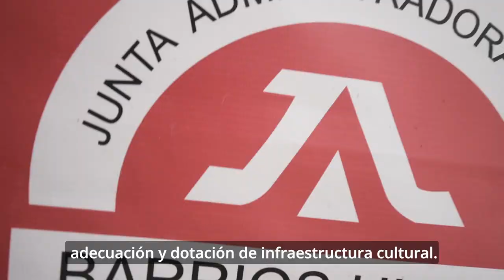Seguiremos apoyando el arte de Barrios Unidos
A través de PresupuestosParticipativos, la comunidad de Barrios Unidos propuso adecuar y dotar la Casa de la Cultura. Esto lo haremos realidad con

🎸Instrumentos musicales
🎙️Equipos de sonido
🎶Salones de música
🎨Áreas de exposiciones y más

¡Seguiremos apoyando el arte! 👩🏻‍🎨👨🏾‍🎨